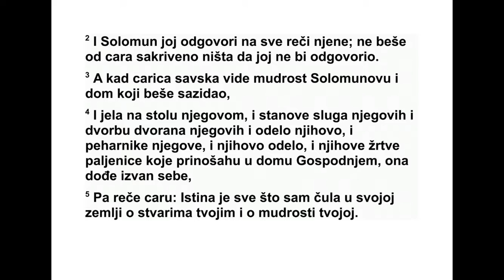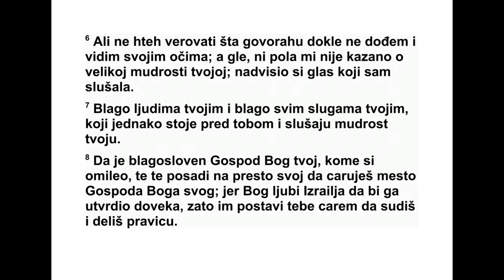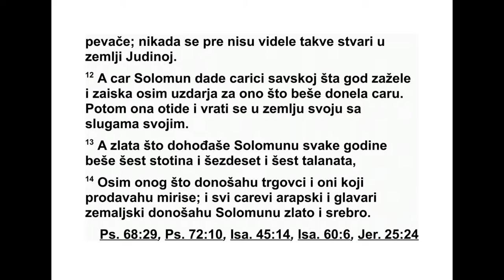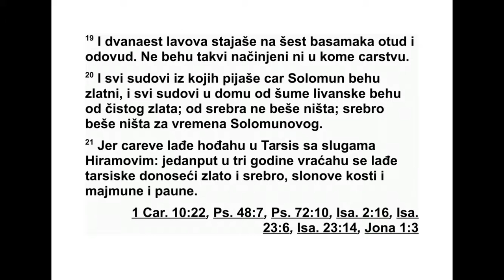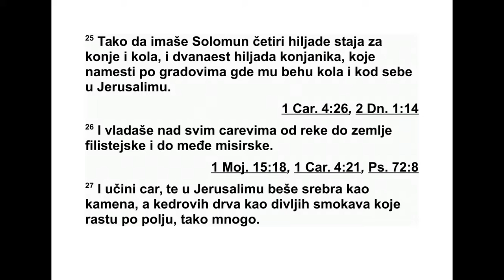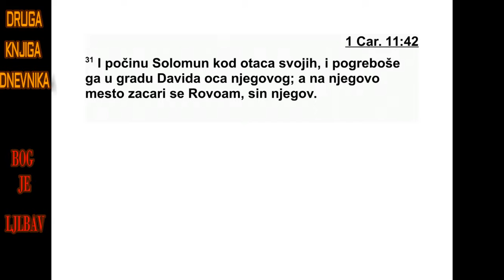DRUGA KNJIGA DNEVNIKA DEVETA GLAVA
9 Сви Израелци били су уписани у родо -
слов ни запис. Уписани су у Књигу о царе ви -
ма Израела. Јуда је због неверства био одве -
ден у изгнанство у Вавилон. 2 Први станов -
ници који су се вратили на своје поседе у
својим градовима били су свеш теници, Ле -
ви ти, остали Израелци и Нети неји. 3 У Јеру -
601 1. ДНЕВНИКА 7,23 - 9,3
салиму су се настанили неки од Јудиних си -
но ва, неки од Венијаминових синова и неки
од Јефремових и Манасијиних синова: 4 Гу -
тај, син Амијуда, сина Амрија, сина Имрија,
сина Ванија, сина Фареса, Јудиног сина. 5
Од Силомових синова првенац Асаја и ње го -
ви синови. 6 Од Зариних синова Јеуило и
шесто деведесет њихове браће.
7 Од Венијаминових синова: Салуј, син Ме -
сулама, сина Одује, Асенујиног сина; 8 Јев -
нија, Јероамов син; Ила, син Озија, Мих ри -
јевог сина; и Месулам, син Сефатије, сина
Ра гуила, Ивнијиног сина. 9 Тихове браће,
упи сане у родословне записе, било је де вет -
сто педесет и шест људи. Сви су они били
по главари породица у домовима својих пра -
очева.
10 Од свештеника: Једаја, Јојарив, Јахин,
11 Азарија, син Хелкије, сина Месулама, си -
на Садока, сина Мерајота, Ахи то вовог сина,
поглавар у дому Божјем; 12 Ада ја, син Је -
роама, сина Пасхора, Малхи ји ног сина; Ма -
сај, син Адила, сина Јазире, си на Месулама,
сина Месилемита, Имировог сина, 13 и њи -
хова браћа, поглавари домова својих пра -
оче ва, хиљаду седамсто и шезде сет веома
спо собних људи за вршење служ бе у дому
Бож јем.
14 Од Левита: Семаја, син Асува, сина Аз -
рикама, Асавијиног сина, од Мераријевих си -
нова, 15 затим Ваквакар, Ерес, Галал, Ма та -
нија, син Михе, сина Зихрија, Асафовог сина;
16 Авдија, син Семаје, сина Галала, Једу ту -
новог сина; Варахија, син Асе, Елканиног си -
на. Он је живео у местима у којима су жи ве -
ли Нетофаћани.
17 Вратари: Салум, Акув, Талмон и Ахи -
ман. Њихов брат Салум био је поглавар 18 и
ра није је служио на царевим вратима на ис -
току. Они су били вратари у логору Леви је -
вих синова. 19 Салум, син Кора, сина Еви ја -
сафа, Корејевог сина, и његова браћа из до -
ма његовог оца, Корејеви синови, надгле да -
ли су посао. Чували су улаз у шатор као што
су њихови очеви чували улаз у Господњи ло -
гор. 20 Финес, Елеазаров син, некада је био
њи хов вођа. Господ је био с њим. 21 За ха -
рија, Меселемијин син, био је вратар на ула -
зу у шатор од састанка.
22 Оних који су били одабрани за вратаре
на праговима укупно је било двеста два на -
ест. Живели су у својим местима, према ро -
до словном запису. Њима су Давид и виделац
Самуило поверили одговорну службу. 23
Они и њихови синови чували су стражу на
вра тима Господњег дома, на вратима ша то -
ра. 24 Вратари су стајали на четири стране:
на истоку, на западу, на северу и на југу. 25
Њихова браћа су с времена на време до ла -
зила из својих места да седам дана буду с
њи ма. 26 Четири главна вратара, Левита,
би ла су у тој одговорној служби. Они су били
задужени за трпезарије и ризнице дома Бож -
јег. 27 Ноћивали су око дома Божјег, јер им
је дужност била да стражаре. Били су за ду -
же ни да свако јутро откључавају врата.
28 Неки од њих били су одговорни за при -
бор који се користио у служби. Пребројавали
су га кад су га уносили и кад су га износили.
29 Неки од њих бринули су се за други при -
бор, за сав свети прибор, за фино брашно,
ви но, уље, тамјан и мирисно биље. 30 Неки
од свештеничких синова правили су меша ви -
ну од мирисног биља. 31 Мататија, један од
Левита, првенац Салума из Корејеве поро -
ди це, бринуо се о ономе што се пекло у ти -
гању. 32 Неки од Катових синова, њихове
бра ће, били су задужени за наслагане хле -
бо ве, да их припремају сваког Шабата.